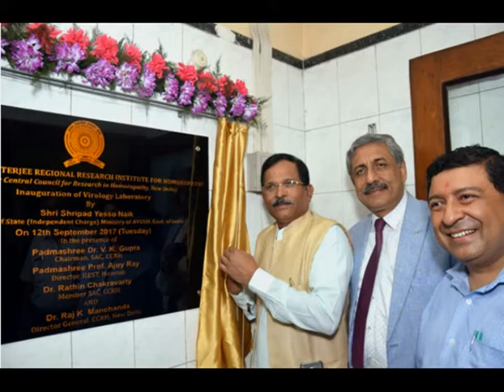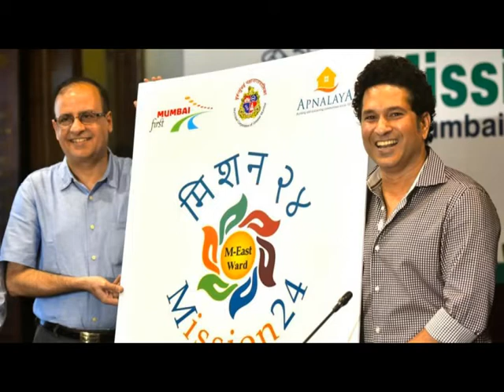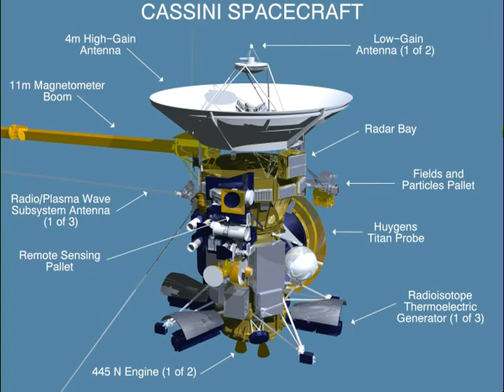malayalam current affairs,september 14 2017,FOR KERALA PSC,Latest Current Affairs,Important,Expected